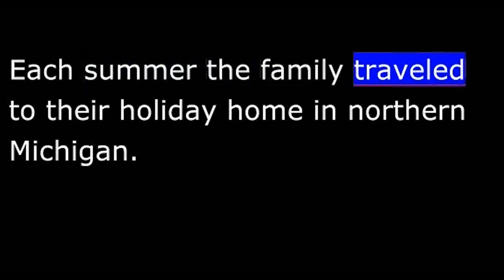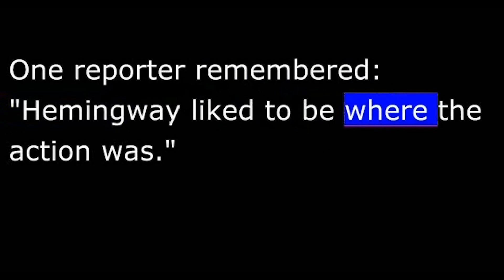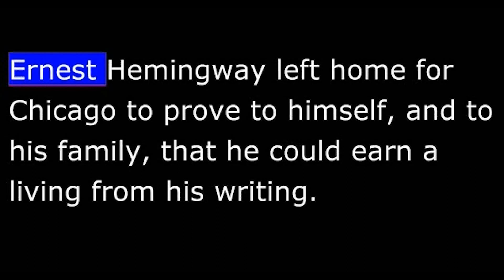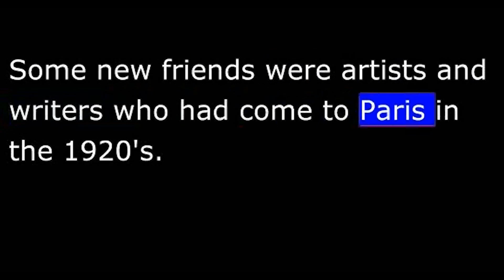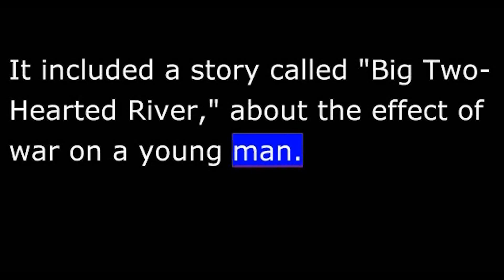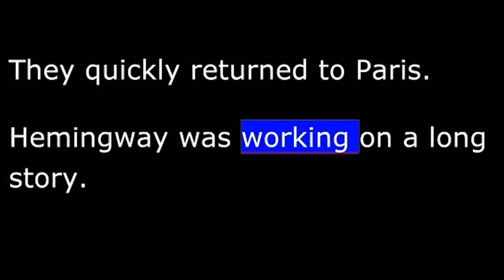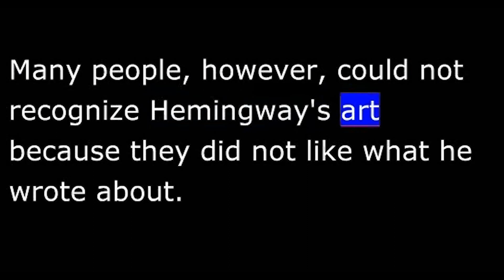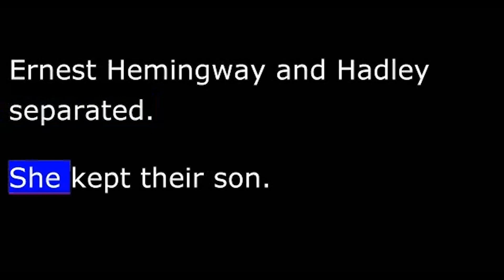Biography - HE - Ernest Hemingway - Part 1 of 2 - Famous American Author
Ernest Hemingway, 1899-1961: Part 1
"A writer is always alone, always an outsider," Ernest Hemingway said.
Others said that of the many people he created in his books, Hemingway was his own best creation.
Ernest Hemingway was born in eighteen ninety-nine. He grew up in Oak Park, Illinois, near the middle western City of Chicago. He was the second child in a family of six. His father was a doctor. His mother liked to paint and play the piano.
Each summer the family traveled to their holiday home in northern Michigan. Ernest's father taught him how to catch fish, hunt, set up a camp and cook over a fire.
At home in Oak Park, Ernest wrote for his school newspaper
At the age of twenty-five Ernest Hemingway was famous.
Many people, however, could not recognize Hemingway's art because they did not like what he wrote about. Hemingway's sentences were short, the way he had been taught to write at the Kansas City Star newspaper. He wrote about what he knew and felt. He used few descriptive words. His statements were clear and easily understood.
He had learned from earlier writers, like Ring Lardner and Sherwood Anderson. But Hemingway brought something new to his writing. He was able to paint in words what he saw and felt. In later books, sometimes he missed. Sometimes he even looked foolish. But when he was right he was almost perfect.
With the success of his novel, Hemingway became even more popular in Paris. Many people came to see him. One was an American woman, Pauline Pfeiffer. She became Hadley's friend. Then Pauline fell in love with Hemingway.
Hemingway and Pauline saw each other secretly. One time, they went away together on a short trip. Years later, Hemingway wrote about returning home after that trip: "When I saw Hadley again, I wished I had died before I ever loved anyone but her. She was smiling and the sun was on her lovely face. "
But the marriage was over. Ernest Hemingway and Hadley separated. She kept their son. He agreed to give her money he earned from his books.
In later years, he looked back at his marriage to Hadley as the happiest time of his life.
Voice of America Special English

Source: Ernest Hemingway, 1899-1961: He created a New Kind of Writing. He Was Able to Paint in Words What He Saw and Felt.